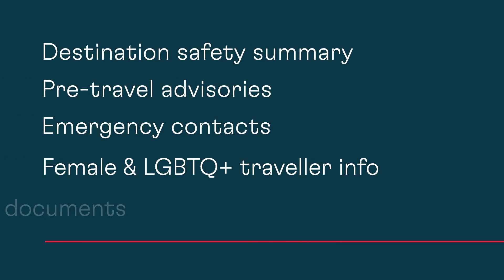Riskline WorldInsights TravelPrep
Contry advisories with disruptions down to street level, emergency contacts, destination risk levels and overall safety summary, as well as required travel documents including visas and social consideration for that specific destination.

Does it make you want to explore this hub?